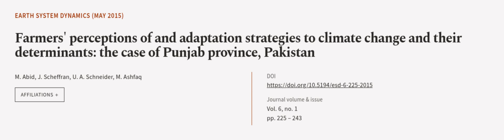Farmers perceptions of and adaptation strategies to climate change and their determin... | RTCL.TV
### Keywords ###

### Article Attribution ###
Title: Farmers perceptions of and adaptation strategies to climate change and their determinants: the case of Punjab province, Pakistan
Authors: M. Abid, J. Scheffran, U. A. Schneider ,and M. Ashfaq
Publisher: Copernicus Publications
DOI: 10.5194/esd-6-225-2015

### Video Timestamps ###
0:00:00 - Summary
0:01:00 - Title
0:01:05 - Outro
0:01:09 - End